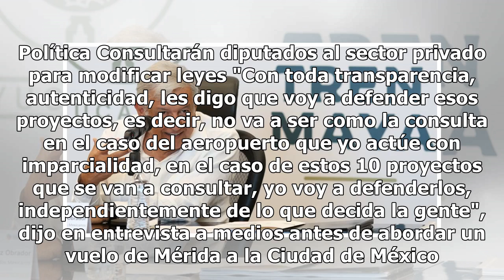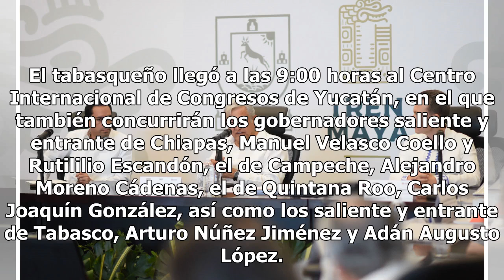Obras del Tren Maya inician en diciembre, anuncia AMLO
Yucatán.- El presidente electo Andrés Manuel López Obrador anunció que realizará una Consulta Nacional el próximo 24 y 25 de noviembre para someter a escrutinio de la ciudadanía si continúa o no con 10 de los 25 proyectos estratégicos de su sexenio. Sin embargo, advirtió que esta vez no actuará con ...